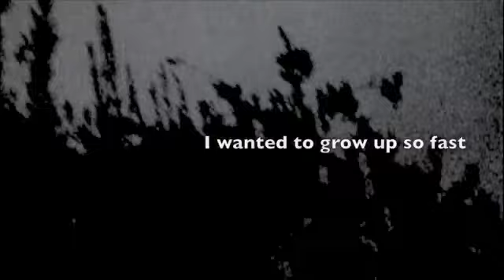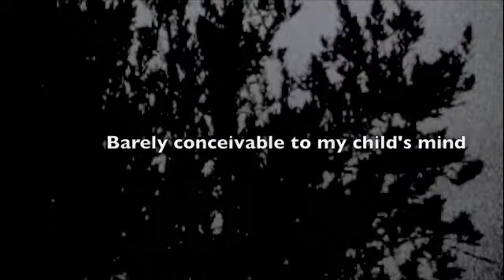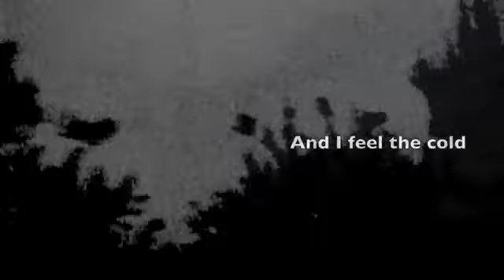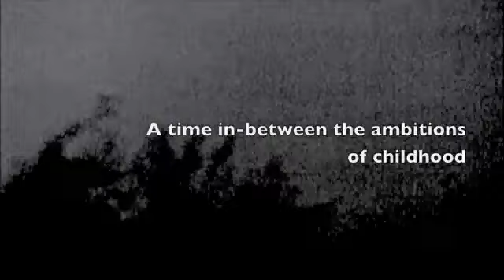Dark Ambient Music - When Children Sleep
A Video Poem

I had shot this footage a couple of weeks after shooting the images for the FOUR video on my Alacazam channel. I really like the effect I had gotten, so I decided to try again. I used the same Olympus C3000 so I could get that grainy video quality. I removed the color and boosted the exposure. I edited four 30 second clips into a loop and then did the soundtrack. Not as dark as it could have been musically but still dark enough. I wrote this poem in 2000 and used it as liner notes for my first Bertrom Cabot Jr. release, WHEN CHILDREN SLEEP. I want to thank my friend Sonja, she mentioned some things that got me thinking about life and all the parts of this video just seemed to come together as a result.

Song: The Chair (YouTube mix)
Artist: Segayov Renni
CD: Within A Radius Vectron
Label: Eleven One Records

"When Children Sleep" - D. Byerly

Images /Music/Words: ELEVEN ONE RECORDS